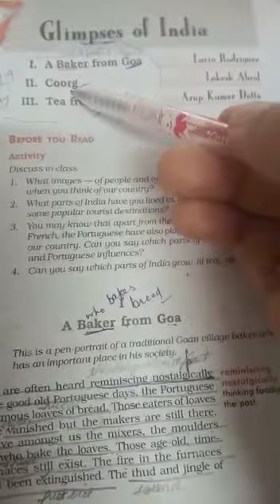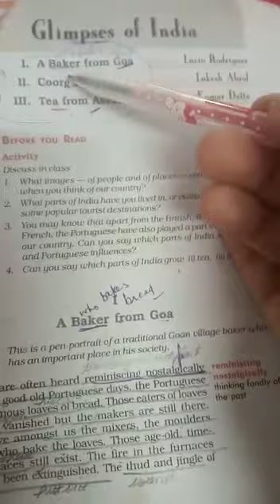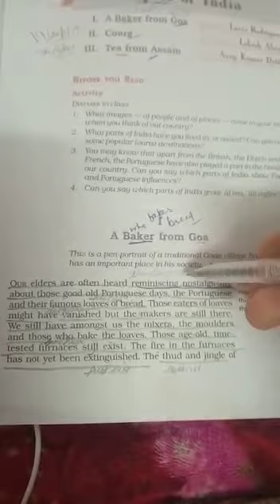CLASS 10TH ENGLISH PART 1